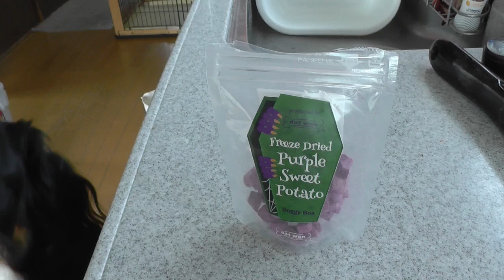おやつ連続キャッチにチャレンジしたバーニーズマウンテンドッグのギン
我が家の大型犬バーニーズマウンテンドッグのギン（4歳）の日常記録。

おやつの連続キャッチにチャレンジしたギンさん。
小さいおやつもなんなくキャッチ？するギンさんの様子。